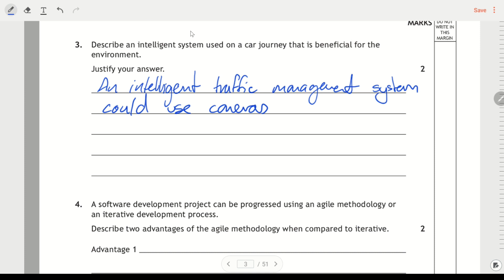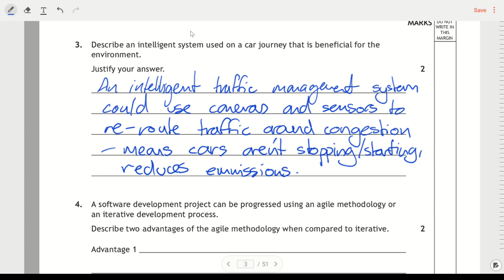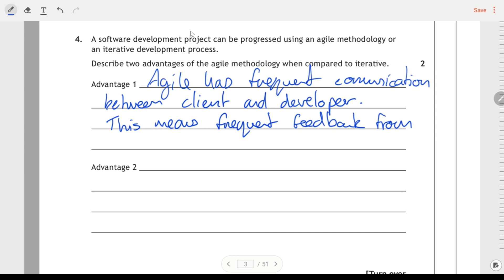Higher Computing Specimen - systems/short response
Video walkthough for the Higher Computing Science specimen paper.